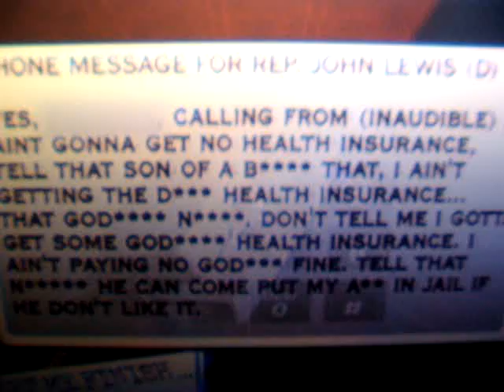Racial Hate Over The Edge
Books by D T Pollard A man leaves a racist and hate filled voice message for Congressman John Lewis with much it aimed at President Obama and health care reform.